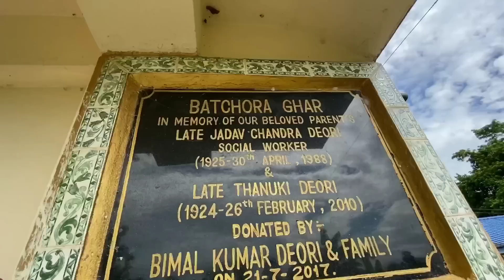What is Spirituality? || Be Thankful to God